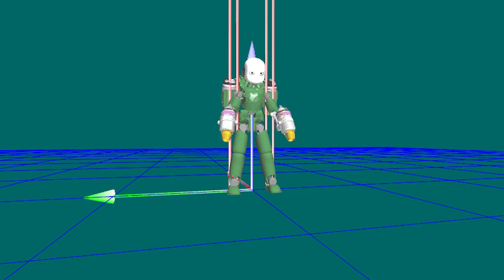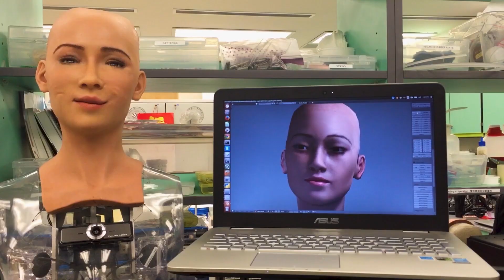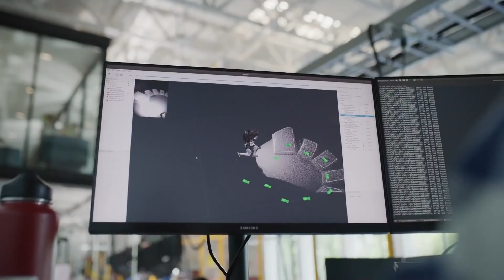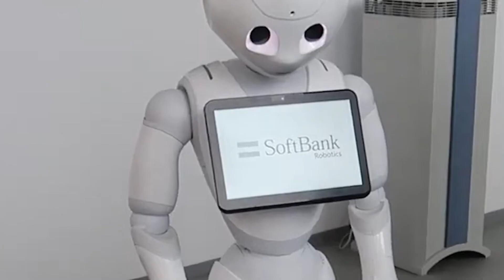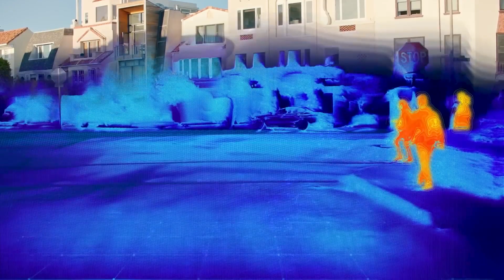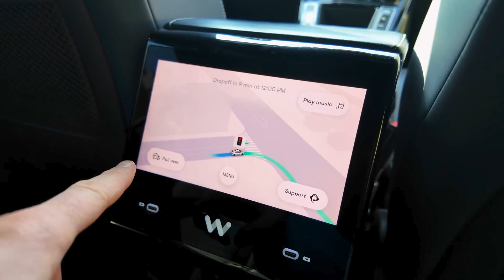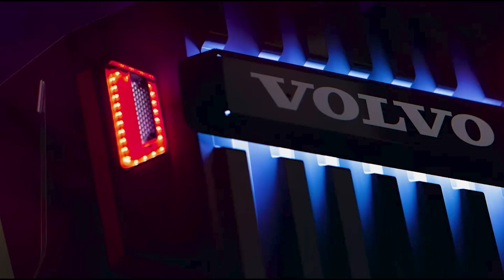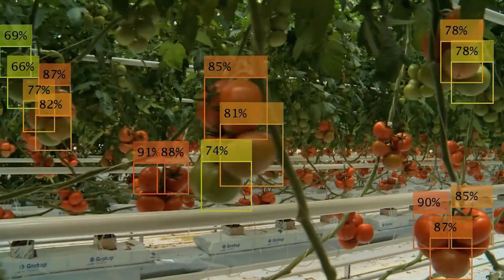11 Impossible AI Robot Inventions That Experts Said Could Never Exist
► Robot Dog (Amazon)

iRonCub3  : This 154 pound humanoid bot is equipped with four jet engines, strategically positioned evenly on its arms and back that give it a thrust power of up to 1000 Newtons. Additionally, the researchers swapped the iRonCub’s hands for turbines which give it added thrusts and can help the robot propel itself to greater heights. Once on the ground, its titanium spine and heat-resistant structure can withstand temperatures of up to 600 degrees celsius, making it the perfect aid for rescue teams in high-risk situations. Despite being so badass, its boy-ish appearance makes it look a lot less threatening and easier to interact with, kind of like Astro Boy. So the next time you hear about a building collapsing or some other natural disaster in Italy, don’t be surprised if the iRonCub3 swoops in to save the day.